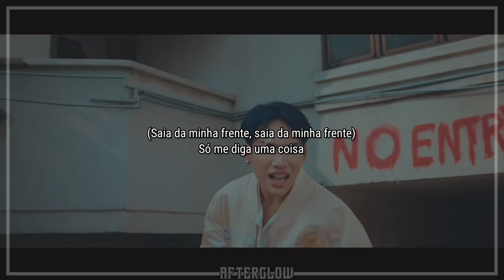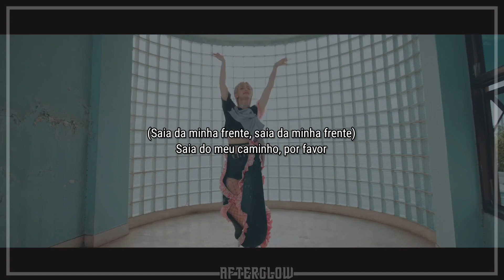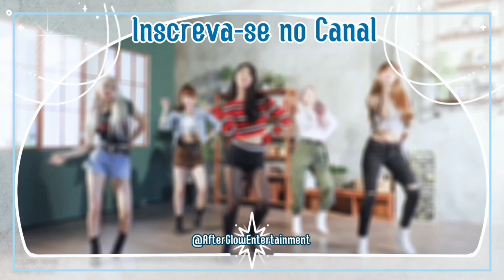4MIX - Y U Comeback [Legendado/PT/BR/Tradução]